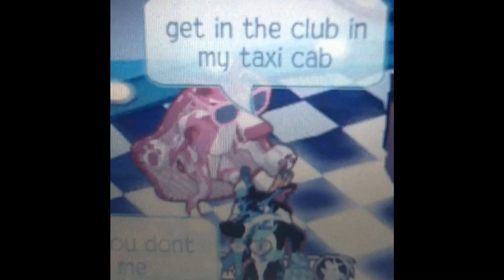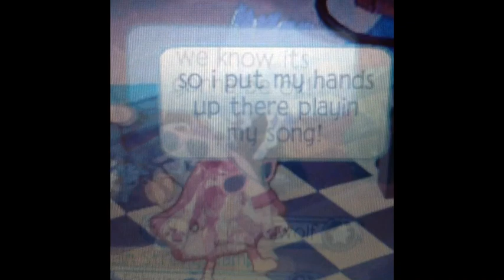Animal Jam Music Video ~ Party In The USA